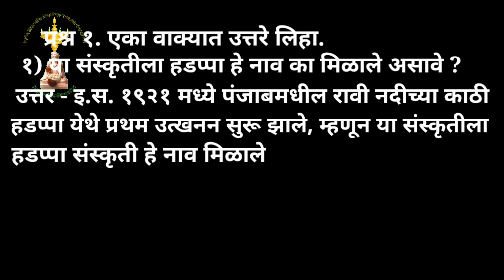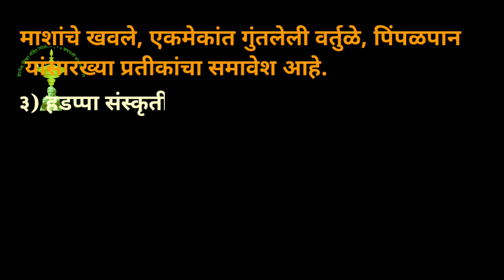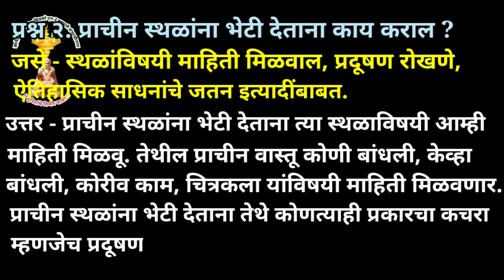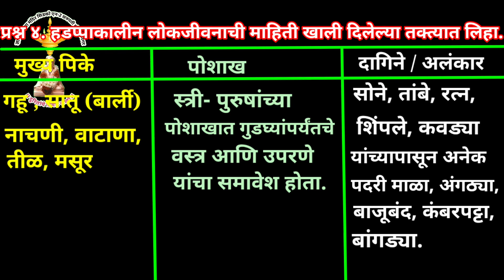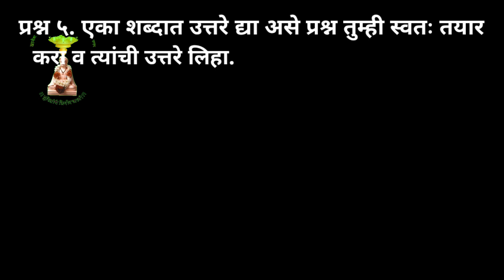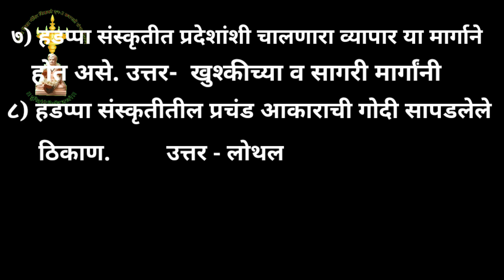इयत्ता सहावी इतिहास History 6th 3. हडप्पा संस्कृती स्वाध्याय